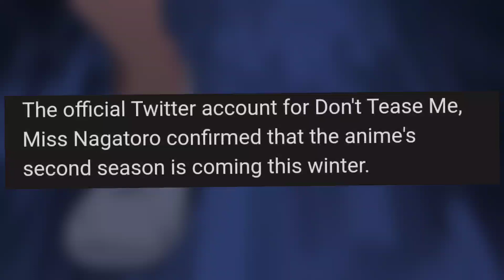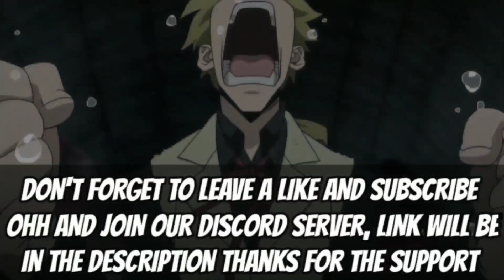Don't Toy With My Miss Nagatoro Season 2 Release Date